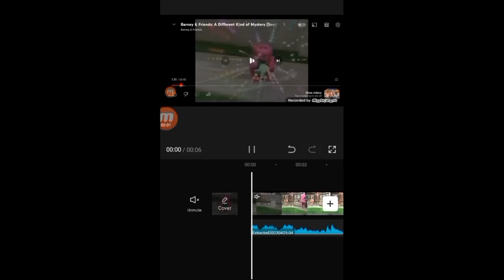Barney comes to life (Up down and around!)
Audio from A Different Kind Of Mystery from Up down and around!